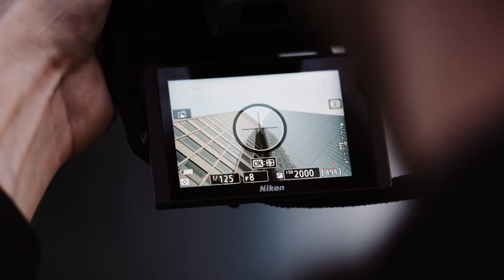Nikon Z5 - porovnání s Nikon Z6 a Nikon Z7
Jaké jsou největší rozdíly mezi modely Nikon Z5, Nikon Z6 a Nikon Z7? Luděk s Michalem připravili krátké porovnání.